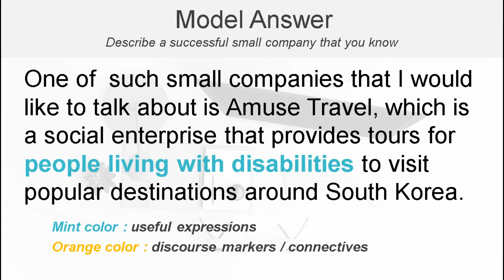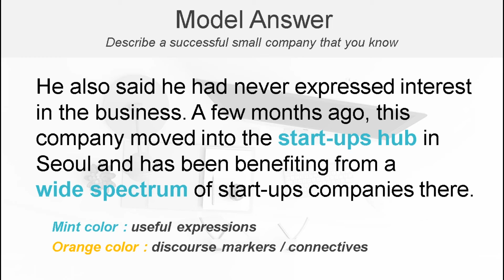2021 아이엘츠 모범답안 스피킹 파트2 (시험관 제작) - A successful small company that you know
아이엘츠(IELTS) 모범답안 스피킹 파트2 -  A successful small company that you know

아이엘츠 시험준비를 스마트하게 하고 싶다면?!